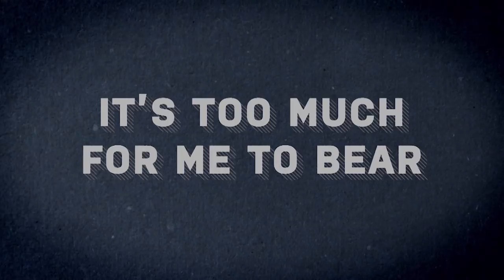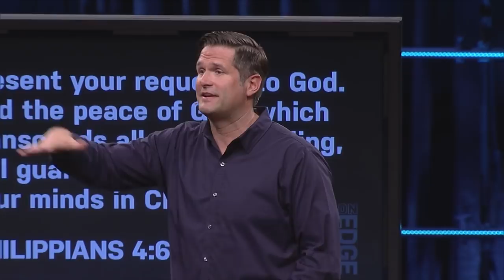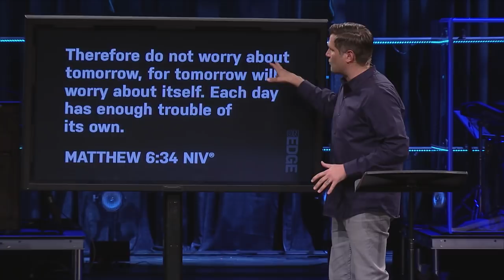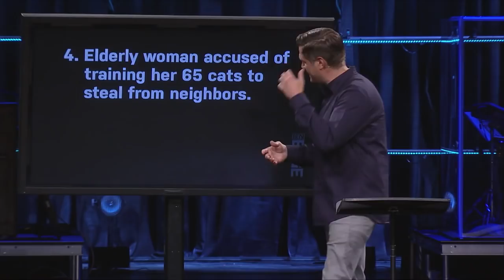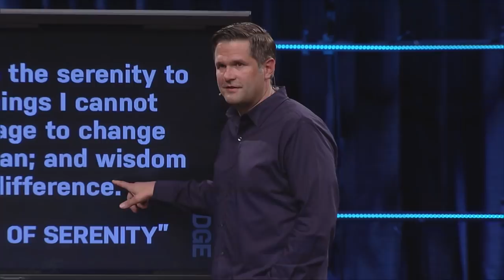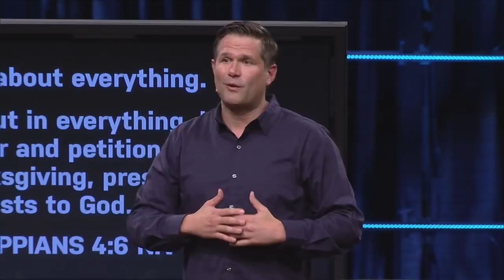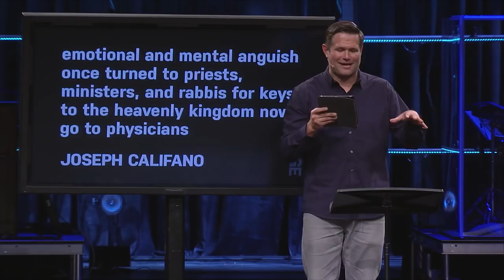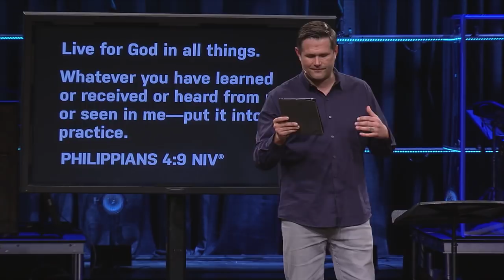Guarded by Peace | ON EDGE | Kyle Idleman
Peace isn’t merely the prize we want to win in our battle against anxiety—it’s the weapon God offers us to secure true victory. With the Lord of perfect peace defending us, we are safe to lay our anxious thoughts at His feet.